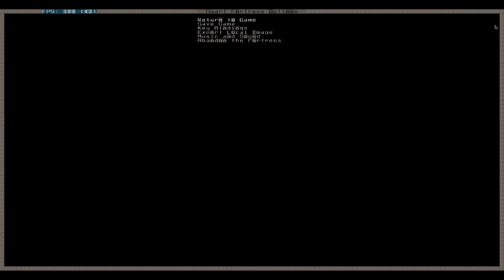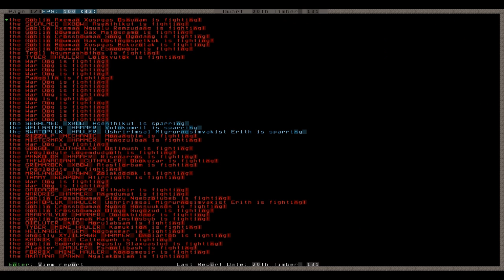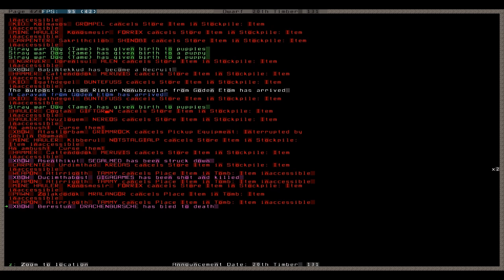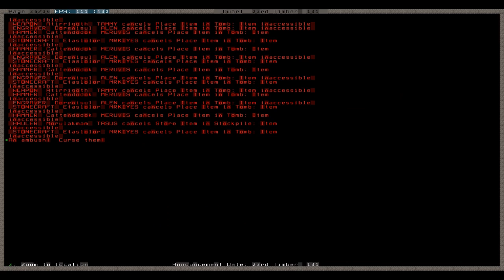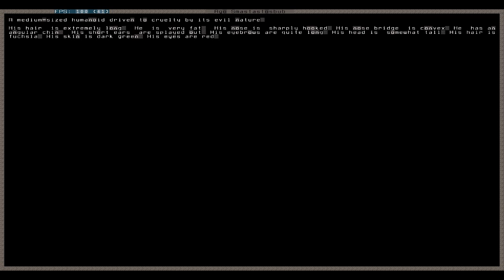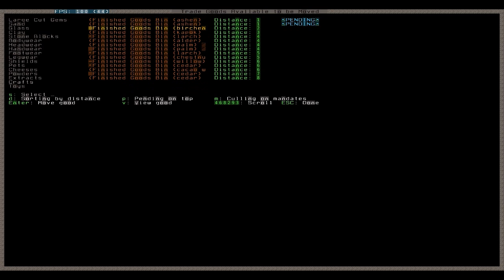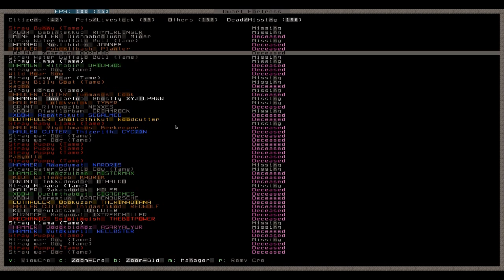Let's Play Dwarf Fortress 091